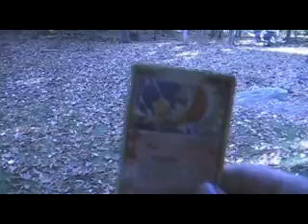How to be a Retard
JeRM instructs all y'all on the best way to be retarded, just like him!